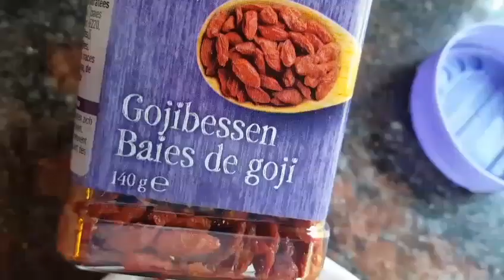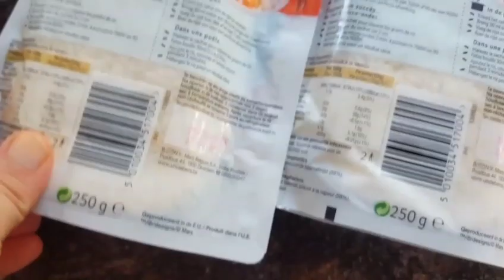Biryani Arroz Basmati con carne con un toque Iraní y Hindú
He separado tomate tambien cebolla he dejado solo un poco caldo con carne al ultimo para darle sabor al Arroz para terminar sus dos minutos de coccion